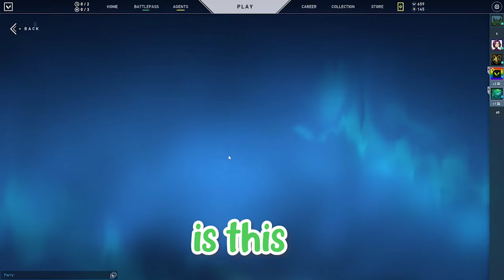ROAD TO GOLD #2 (VALORANT RANKED)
Hey guys, if you didnt know i stream over go drop me a follow and catch my next stream with my notis!

Valorant ranked, Valorant Road to gold, Valorant Plays, Valorant, Twitch streamer, valorant highlights